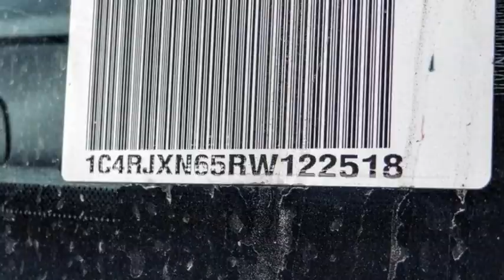2024 Jeep Wrangler 4xe VAN NUYS LOS ANGELES SAN FERNANDO VALENCIA CANOGA PARK WR27886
2024 Jeep Wrangler 4xe Sport S 4x4

RUSSELL WESTBROOK CHRYSLER DODGE JEEP RAM PROUDLY SERVICING VAN NUYS, LOS ANGELES, SAN FERNANDO, VALENCIA, CANOGA PARK, & SURROUNDING SOUTHERN CALIFORNIA LOCATIONS. THIS GRAY 2024 Jeep WRANGLER 4XE IS EQUIPPED WITH A 2.0L I4 DOHC DI Turbo PHEV, AUTOMATIC TRANSMISSION, AND RECEIVES AN ESTIMATED . CONTACT RUSSELL WESTBROOK CHRYSLER DODGE JEEP RAM OF VAN NUYS TO SCHEDULE A TEST DRIVE AND TAKE THIS 2024 Jeep WRANGLER 4XE HOME TODAY, OR VISIT OUR SHOWROOM CONVENIENTLY LOCATED AT 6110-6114 VAN NUYS BLVD VAN NUYS, CA 91401. STOCK #: WR27886 | 2024 Jeep Wrangler 4xe Sport S 4x4 ALLOY WHEELS SECURITY SYSTEM POWER WINDOWS 2024 Jeep WRANGLER 4XE Sport S 4x4 Van Nuys Chrysler Dodge Jeep Ram is driven and focused to ensure the highest customer satisfaction. A team above all, but above all a team. STOCK #: WR27886 | VIN: 1C4RJXN65RW122518 | 2024 Jeep Wrangler 4xe Sport S 4x4 ALLOY WHEELS SECURITY SYSTEM POWER WINDOWS Van Nuys Chrysler Dodge Jeep Ram